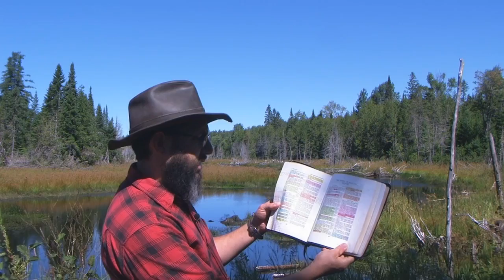The SIN Of Politically Correct Speech